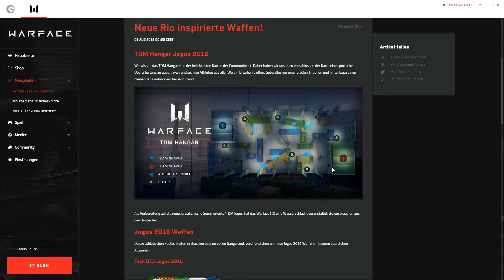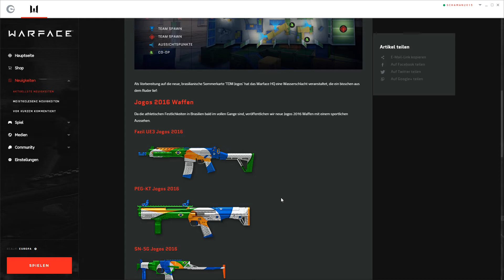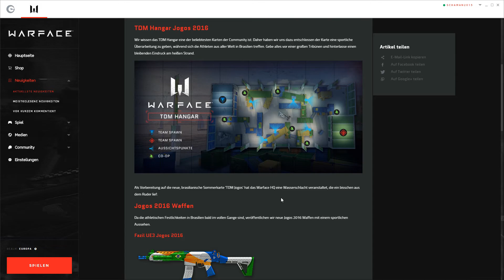WARFACE(eu) BRAZIL RIO Jogos 2016 WAFFEN